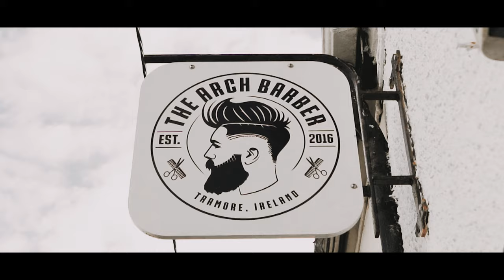The Arch Barbershop - Waterford, Tramore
Cinematography and Edit by Szymon Nogacki